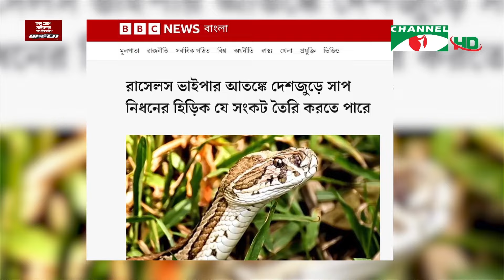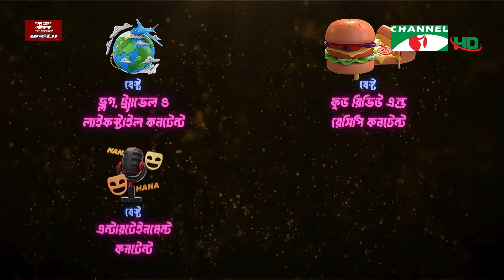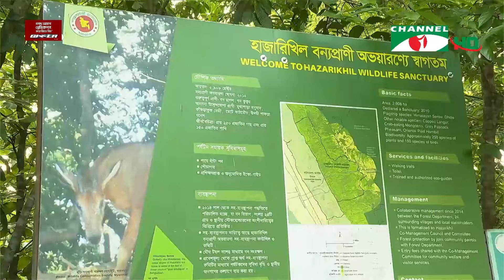চ্যানেল আই সকাল ৭ টার সংবাদ || Channel i News | 27 June, 2024